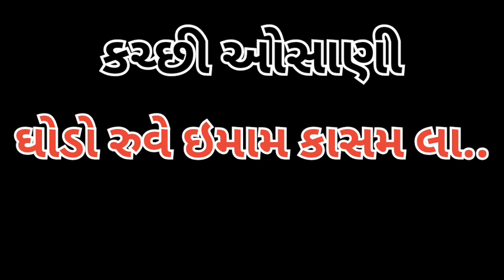ઘોડો રુવે ઇમામ કાસમ લા... કચ્છી ઓસાણી new kuchhi osani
" For Promotional / Entertainment Purposes Only. *The original Copyright(s) is (are) Solely owned by the Companies/Original-Artist(s)/Record-label(s).All the contents are intended to Showcase the creativity of theArtist involved and is strictly done for promotional purpose.* *DISCLAIMER: As per 3rd Section of Fair use guidelines Borrowing small beats of material from an original work is more likely to be considered fair use.

 ▬▬▬▬▬▬▬‡ Notice ‡▬▬▬▬▬
મહેરબાની કરીને નોંધ કરો આ ચેનલ કોઈપણ ખોટા ઉપયોગ માટે બનાવવામાં આવી નથી જો મેં તમારું કોઈ ગીત અપલોડ કર્યું હોય અને જો તમે તેને દૂર કરવા માંગતા હોવ તો અહીં કંઈપણ કરતા પહેલા સીધો અમારો સંપર્ક કરો - તમારું ગીત દૂર કરવામાં આવશે - ઇમેઇલ અથવા YouTube દ્વારા મારો સંપર્ક કરો ખાનગી મેસેજિંગ સિસ્ટમ. તમને કોઈપણ પ્રકારની કોપીરાઈટ સ્ટ્રાઈકનો ઉપયોગ ન કરવા વિનંતી કરવામાં આવે છે આભાર.

कृपया ध्यान दे यह चैनल किसी गलत उपयोग के लिया नहीं बनाया गया है अगर मैंने आपका कोई गाना अपलोड किया है और यदि आप इसे हटाना चाहते हैं तो यहाँ कुछ करने से पहले हमसे सीधे संपर्क करें - आपके गाने को हटा दिया जायेगा - ईमेल के माध्यम से मुझसे संपर्क करें या यूट्यूब निजी मैसेजिंग सिस्टम।